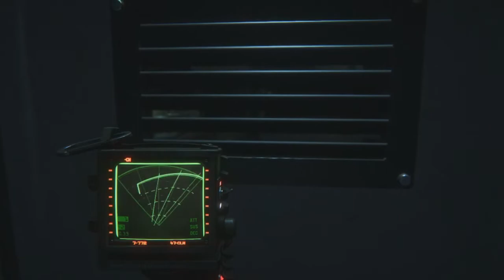Jogando Solo - Alien Pesadelo - Parte 5.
Soares Júnior agora traz para vocês séries individuais de jogos. Com um conteúdo voltado para pessoas que têm um interesse que vai além da jogabilidade, destaca a história que está sendo contada. E agora pra vocês a quinta parte de Alien Isolation no modo Pesadelo!!!